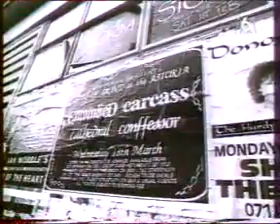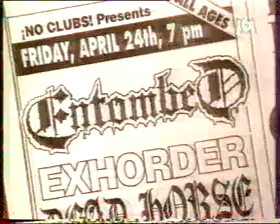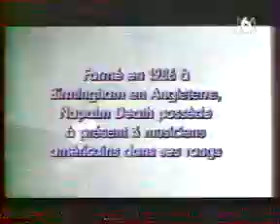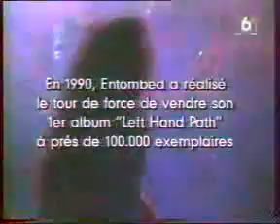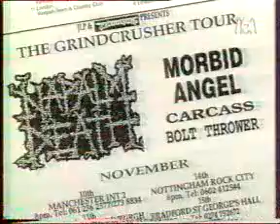Metal Express - Gods of Grind show (mini-documentary | French TV 1992)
Mini-documentary of live show and interview with Lee Dorrian(Cathedral), Jeff Walker(Carcass), Nicke Andersson(Entombed), Scott Jeffreys(Confessor), earache records owner Digby Pearson, music producer Colin Richardson and Jim Welch.

It's a broadcast on TV program(channel 6) in France 1992.
*uploaded from...